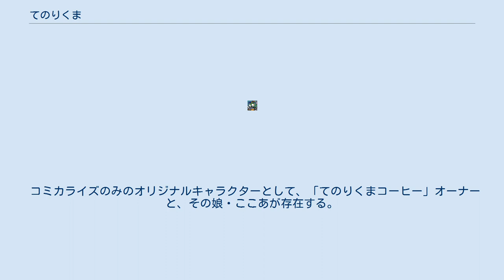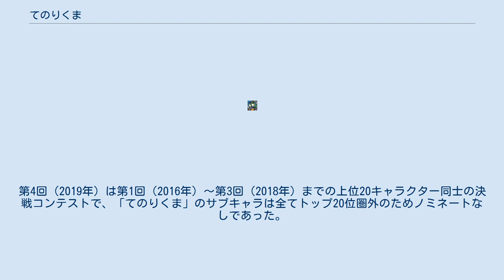てのりくま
てのりくま（ラテン文字表記：TENORIKUMA）はサンリオでデザインされたキャラクターである。
2005年開発。
 身長4 cmの小さなクマで、「てのりくまコーヒー」というコーヒーショップで働いているという設定。
 ※設定は変更されていることがある。
2007年現在の設定で、過去の資料は異なる可能性がある。
 講談社の漫画雑誌『なかよし』にて2007年6月号から2008年12月号まで『プチっと!てのりくま』という題名で連載された。
ゆみみが作画を担当している。
単行本は、同社のプレミアムKCから1巻が刊行されている。
 コミカライズのみのオリジナルキャラクターとして、「てのりくまコーヒー」オーナーと、その娘・ここあが存在する。
 『いちご新聞』の読者投票企画「サンリオキャラクター大賞」では第26回（2011年）の30位が歴代最高である。
 2013年サンリオキャラクター大賞51位。
2013年サンリオキャラクター大賞の特別企画である「これやります宣言」で、「25位以内ならてのりくまコーヒー特製のコーヒークッキーを発売する」と宣言していたが、ランクインを逃し実現とはならなかった。
 エントリーキャラクターが80キャラクターに減少した2019年以降は出場なし。
 また、いちご新聞オリジナル企画で2016年より「サブキャラコンテスト」が開催されている。
第1回（2016年）の「サブキャラコンテスト」では「てのりくま」のサブキャラは「ミスター・スチーム」がノミネートされ37位にランクインされている。
第2回（2017年）の「サブキャラコンテスト」では「マドラーさん」がノミネートされ47位にランクインされている。
第4回（2019年）は第1回（2016年）〜第3回（2018年）までの上位20キャラクター同士の決戦コンテストで、「てのりくま」のサブキャラは全てトップ20位圏外のためノミネートなしであった。